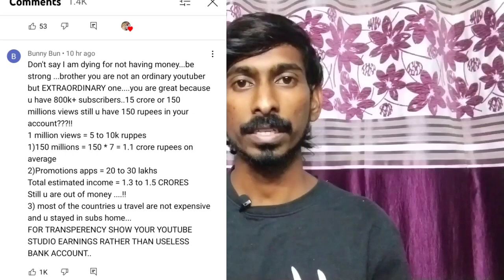subscribers questioning uma telugu యెందుకు ela cheysaru? show revenue on YouTube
why uma telugu traveller asking money, subscribers and viewers asking about last 28days you tube income proof,